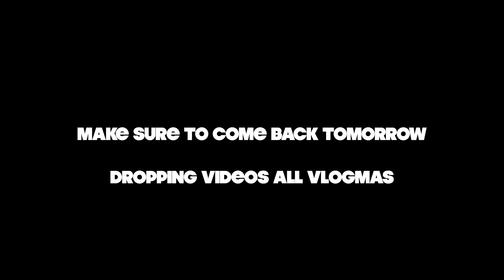I Got Arrested & Hooked Up With The Cop To Be Set Free! Vlogmas Day 22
WHATS UP SQUAD! We hope you enjoyed and we can't wait to read all your comments.

LIKE AND DROP A COMMENT FOR A CHANCE TO GET A SHOUT OUT!

Send us stuff (clothes, selfcare products, drawings, accecories, tech, whatever):
131 W Washington St #910